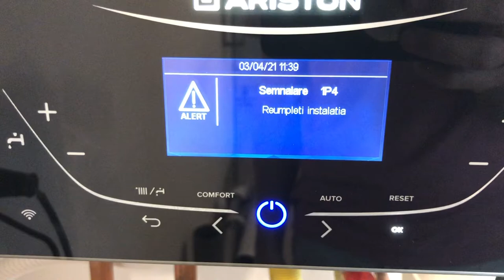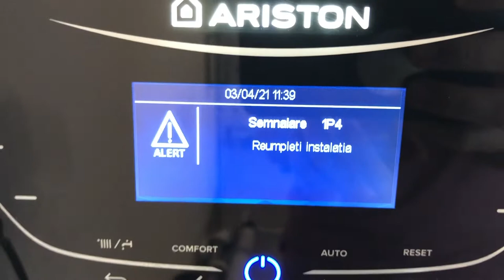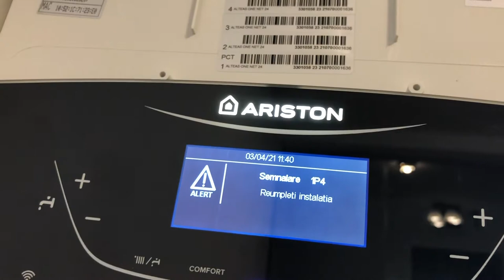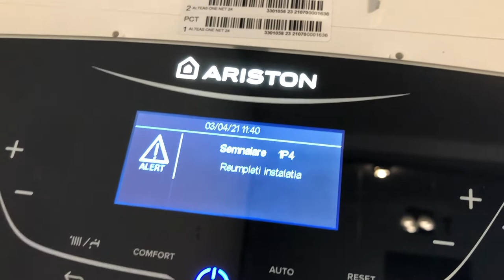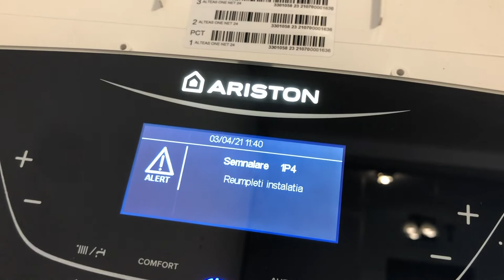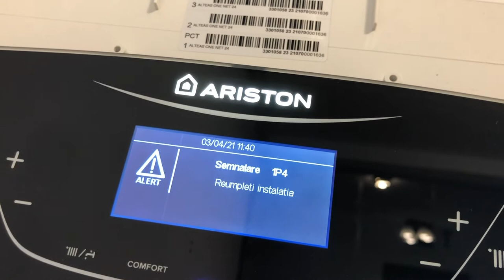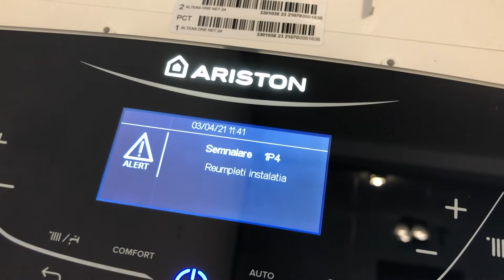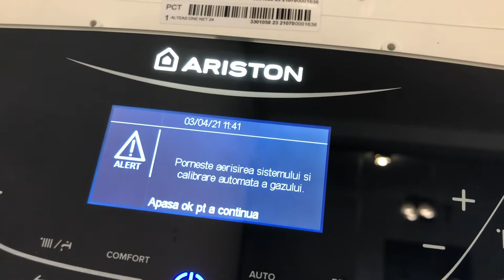Ariston Alteas One Net, Fehler 1P4, Wie kann der Druck im Wandkessel wiederhergestellt werden?